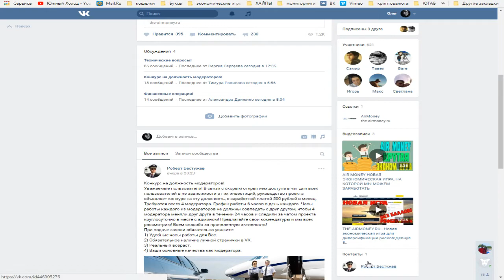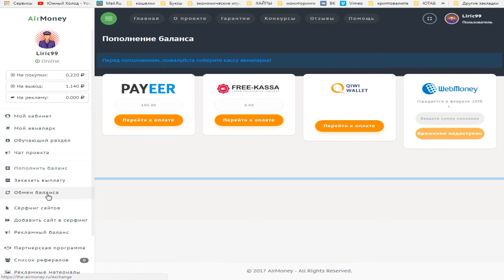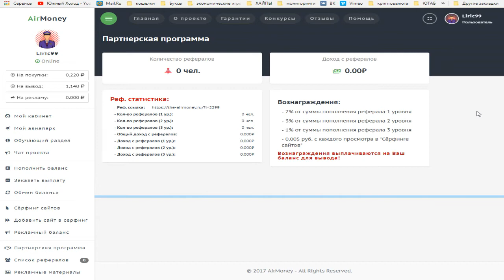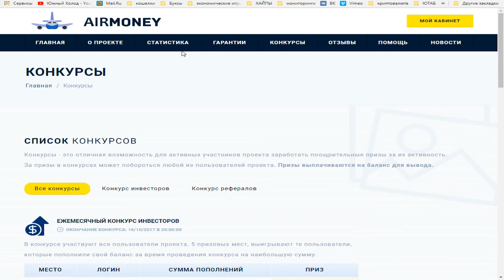AIR MONEY НЕ ПЛАТИТ НЕ РАБОТАЕТ!!!!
►ПО ВОПРОСАМ И РЕКЛАМЕ ОБРАЩАТЬСЯ